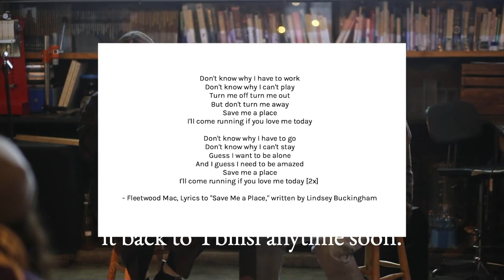NewCrits presents a Conversation with Ser Serpas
Ser Serpas was born in 1995 in Los Angeles, California and lives and works in New York.  Primarily interested in death and legacy, her work is preoccupied with its own urgency in the face of fossilization.  At the present, she's taken to sequestering the mundane.

Serpas' work takes the form of unstable assemblages of found objects in which painting, sculpture, drawing, and text bring together personal memories and traces of everyday life. She mashes bits of her life, both real and imagined, into anti portraits. Some of which she deems fit to share within the context of exhibitions and performances.

Precarious assemblages of disparate objects found in the street, which bear the mark of their uses, constitute her most well known series to date.  More recently, she has taken to using photos shot on her iPhone during college as source material for intimate views on unstretched canvas. wood panel, and paper.

The unique way she reframes the body and tension in both her sculptural and text based installations, which distort components of our shared architecture, carries into her atypically cropped portions of stolen archetypical intimacy.

*Artistic Process and Mediums (00:01:39 - 00:01:57):

*Reframing the Body and Tension (00:01:57 - 00:02:14):

*Her Exhibition "Monakhos" and Its Background (00:02:22 - 00:04:25):

*Discussion of the Artwork "The Collector" (00:07:30 - 00:08:45):

*Discussion on Serpas's Painting Technique (00:08:45 - 00:10:28):

*Finesse and Intentionality (00:13:27 - 00:14:28):
 Discussion on the finesse in Serpas's process, using unconventional methods to create imprints and unique textures.  Emphasis on the intentional nature of her approach, even in seemingly wasteful actions.

*Confidence in Decision-Making (00:15:51 - 00:16:25):
 Ajay Kurian highlights the confidence in Serpas's decision-making and her ability to adapt to unexpected outcomes in her art.

*Continuation of AI-Informed Art (00:17:46 - 00:19:00):
 Serpas mentions using AI to develop bodies for the Monaco's show and describes the production of impossibly contortioned bodies with multiple limbs.

*Installation at the Hammer Museum for Made in L.A. (00:19:01 - 00:23:00):

*Integration of Contradictions and Working Processes (00:25:37 - 00:30:38):
 Ajay Kurian explores how Serpas integrates contradictions in her work, such as marrying different media. Serpas shares her experience in college, where she juggled multiple studio classes, mixing media to meet deadlines.

*Use of Ruined Objects and Psychological Ruin (00:30:38 - 00:32:50):

*Parental Influence on Relationship with Objects (00:33:14 - 00:33:51):

 Artistic Practice and Personal History  (00:35:00 - 00:36:32):
The conversation explores how personal experiences, such as childhood and family dynamics, influence artistic practice. There's a discussion on the tension between pantomiming objects for the state and the personal connection to collected items, referred to as “trash."

 Horror, Unreason, and Art (00:48:20 - 00:49:00):
The interview delves into the themes of horror and unreason in art, contrasting them with science fiction. The discussion touches on the use of horror as a means of reckoning and the potential discomfort it can evoke in the audience.

 Art as Control Over Labor and Aesthetic Choices (00:55:00 - 00:56:21): Ser Serpas expresses that art allows for control over the expectations of labor and serves as a space where one can shape their life. The discussion touches on the importance of aesthetic choices and the ability to influence one's surroundings through artistic practice.